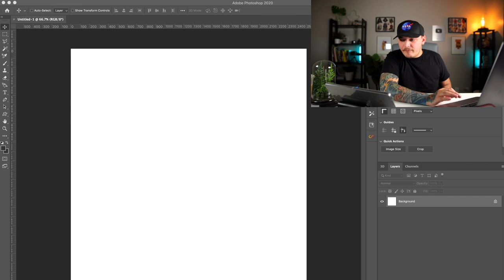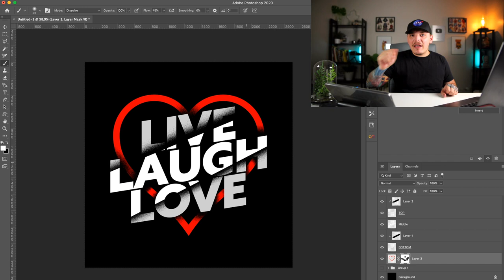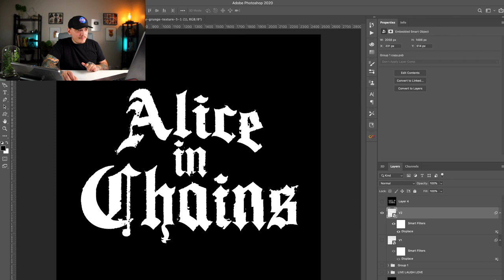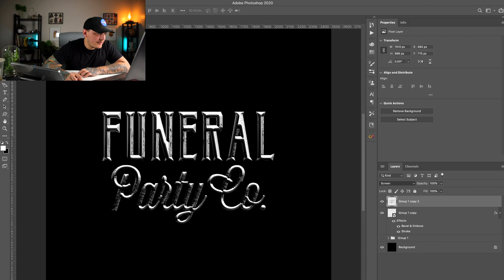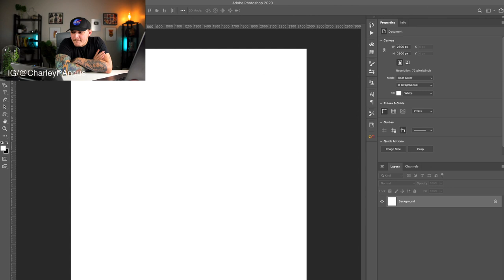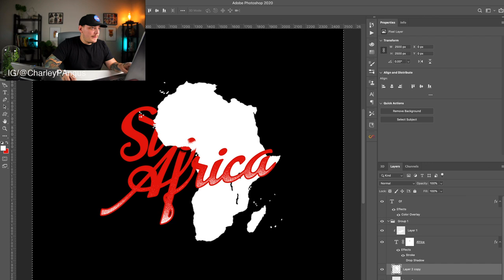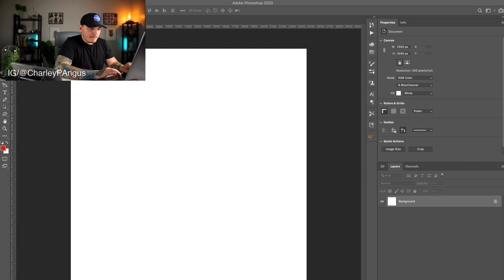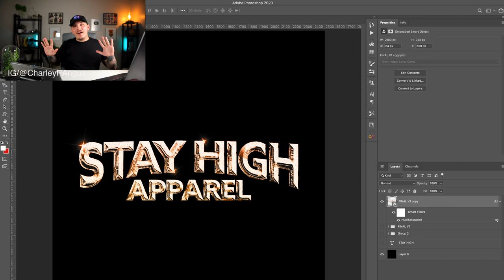T-SHIRT DESIGN USING TYPE ONLY (Adobe Photoshop Live)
My Youtube Gear/Equipment:
Main Camera
Main Lens
Vlog Camera
Main Shotgun Mic
Wireless Mic
Main Laptop